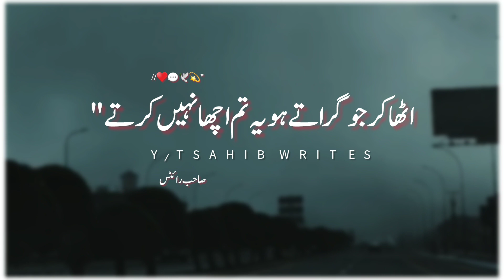Humara dil jalaty ho yeh tum acha nhi karty | urdu poetry status | urdu shayari | whatsapp status